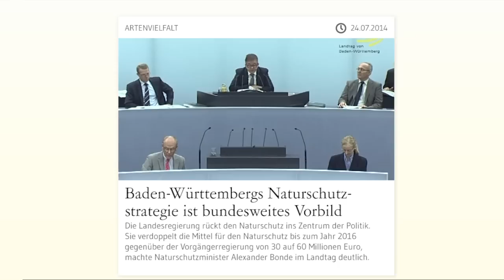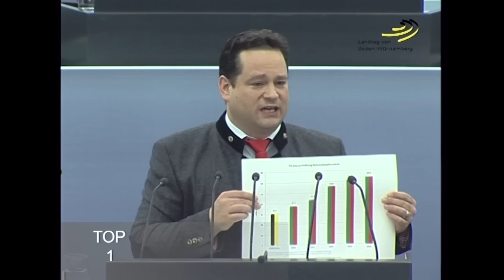Naturschutzstrategie ist bundesweites Vorbild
Die Landesregierung rückt den Naturschutz ins Zentrum der Politik. Sie verdoppelt die Mittel für den Naturschutz bis zum Jahr 2016 gegenüber der Vorgängerregierung von 30 auf 60 Millionen Euro, machte Naturschutzminister Alexander Bonde im Landtag deutlich. Mit seiner umfassenden Naturschutzstrategie sei Baden-Württemberg bundesweites Vorbild.